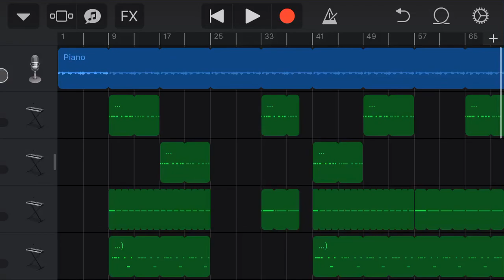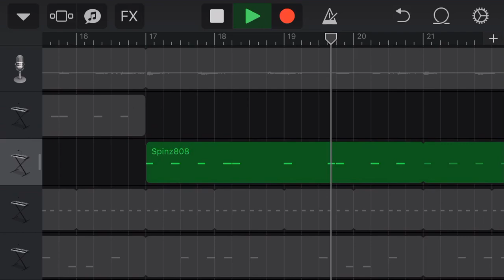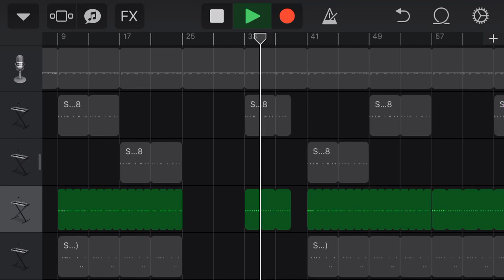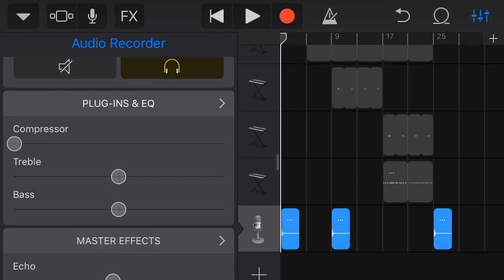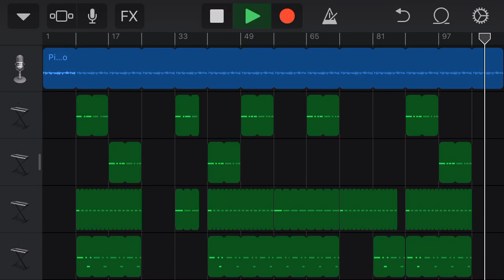How to make an NBA Youngboy Type Beat